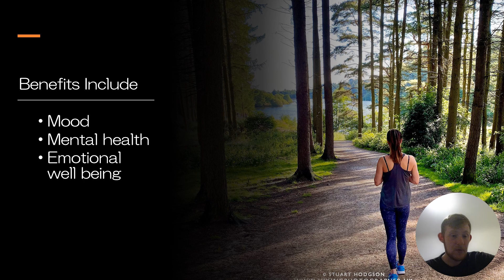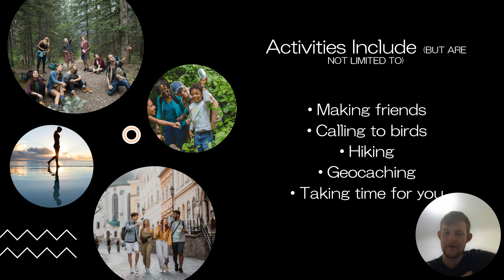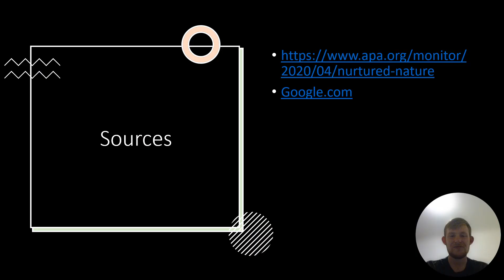Walking Outside - Feel Free Presentation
I wanted to take some time out of my life and create a presentation about something I was passionate about. I like to enjoy life, and what better way to do that than by walking outside? Please enjoy, and then go for a walk... you deserve it.